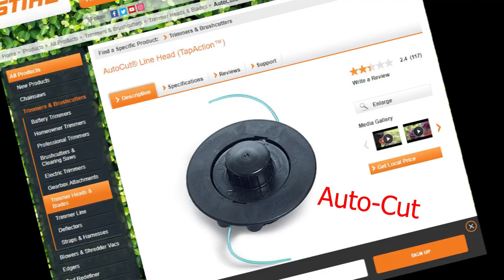Will It Run?? Bringing Back a Stihl String Trimmer FS55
**If you are reading and this is your first exposure to this channel, I'd encourage you to check out some of the newer videos! Similar content but a much more evolved style and upgraded quality**

Lets see if we can bring back a Stihl trimmer that has been sitting for a while.

SOME TOOLS AND GEAR I USE:

IN-LINE SPARK TOOL
ZOOM SPOUT (for fuel)
CANON CAMERA
ULTRASONIC CLEANER
ULTRASONIC SOLUTION
SOFTBOX LIGHT
CANON 24mm PRIME LENS
CANON 18-55mm LENS
LAPEL MIC
NEEDLE/SEAT TOOL
TABLETOP WELDER
LEAKDOWN TESTER

Thank you for the video likes, comments and subscriptions!